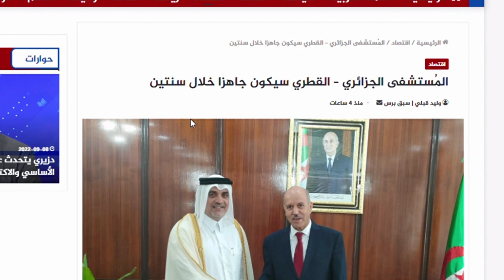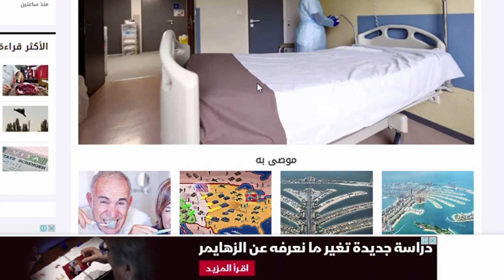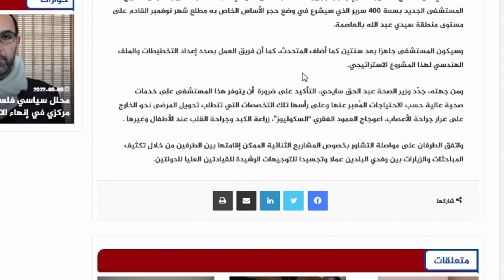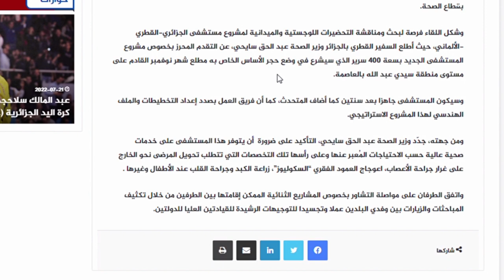👈مستشفى جديد بالمدينة الجديدة سيدي عبد الله 👈و أليكم التفاصيل